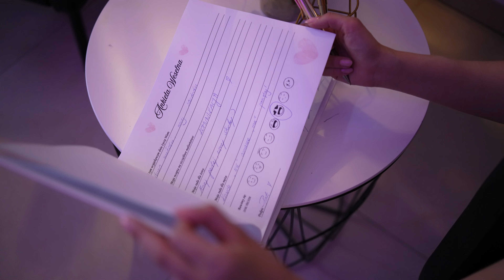Nasz Dzień |EMILIA❤️ŁUKASZ 2022|👰🤵4K